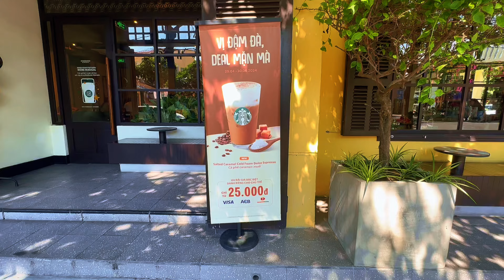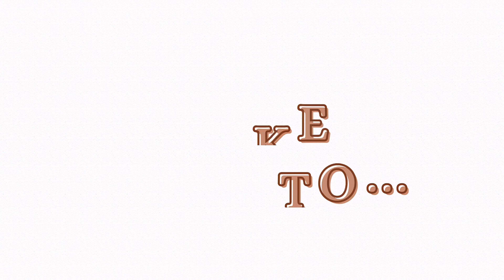Exploring Hoi An, Vietnam: A 2-Minute Travel Mini Vlog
Explore the enchanting town of Hoi An, Vietnam, in this 2-minute travel mini vlog! Discover the beauty of this UNESCO World Heritage site, known for its well-preserved architecture, vibrant markets, and rich cultural heritage. Join me as I wander through picturesque streets, savor delicious local cuisine, and soak in the unique atmosphere that makes Hoi An a standout destination in Vietnam tourism. Perfect for anyone seeking travel inspiration, this unique travel vlog captures the essence of Hoi An.

As always - love you and let me know where you are watching from!!

*VISIT MY WEBSITE:* View my prices, find out more info about my travel planning services, or begin the process of me planning your travels for you by filling out my “Potential Client Questionnaire”!

*From Wine Tastings To Day Trips - Find The Best Things To Do In Each Country:*

*How I Travel For FREE - Use These To Get FREE Travel Points:*
•Chase Sapphire credit card: Get 75,000 bonus points ($750+ FREE TRAVEL) after you spend $4,000 in the first three months -
•Chase Freedom credit card: Earn $200 after you spend $500 in first 3 months with Chase Freedom Unlimited or Freedom Flex card -

*Best Way to Get Around Europe (Flights, Trains, Buses, & Ferries):*

Rest assured, this doesn't affect your experience or the prices you pay. My commitment is to provide you with valuable content and recommendations for your travel adventures. Thank you for your support!

-“Butterfly Traces” by Sight of Wonders